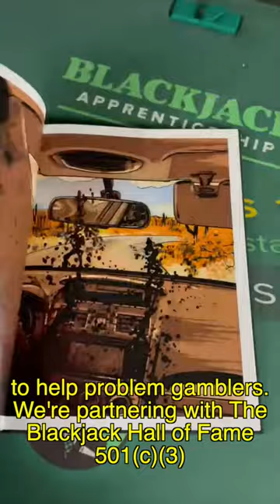Card Counting Coffee Table Book! For sale NOW